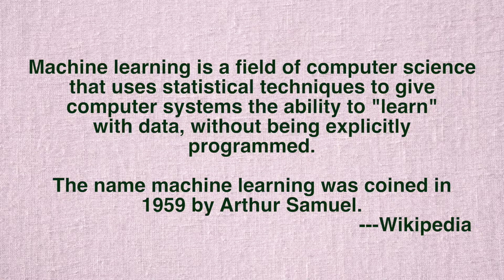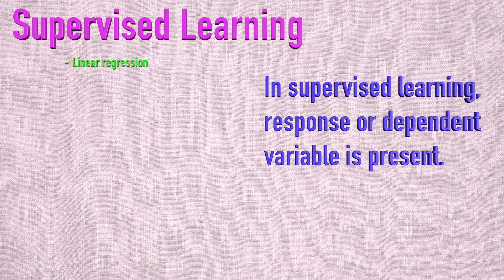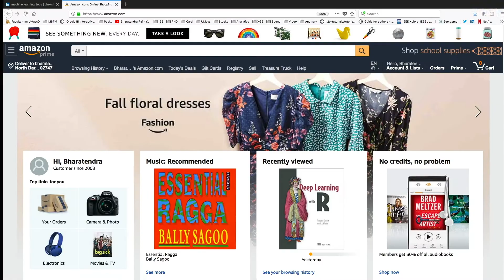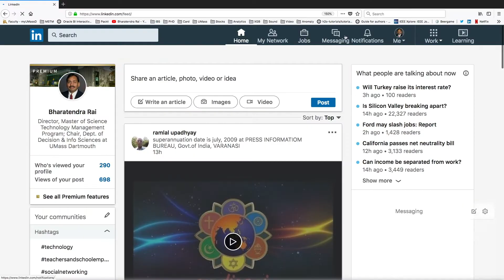What is Machine Learning? Methods, Jobs and Skills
Machine learning is part of artificial intelligence field and is much in demand skill for data science and related fields. This video helps to develop understanding of machine learning in a simple and an easy to understand way.